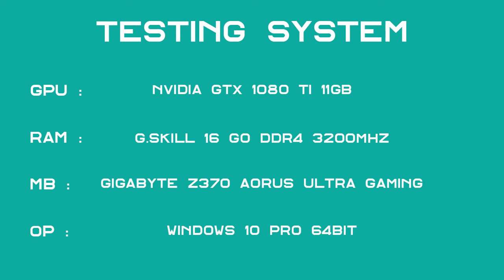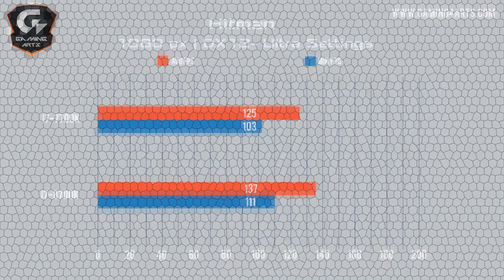i7 8700k vs i7-7700k Test in 6 Games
Today I compare the i7-7700k to the i7-8700k to see how much there is between the two in terms of FPS for gamers .

⏺ Games Tested :

Battlefield1
GTA V
Rise of the tomb Raider
Playerunknown's Battlegrounds
Deus Ex : Mankid Divided
Hitman

⏺ Test System :

G.Skill 16 GO DDR 4 3200Hz
Gigabyte Z370 Aorus Ultra Gaming